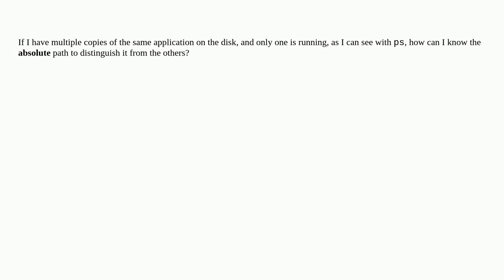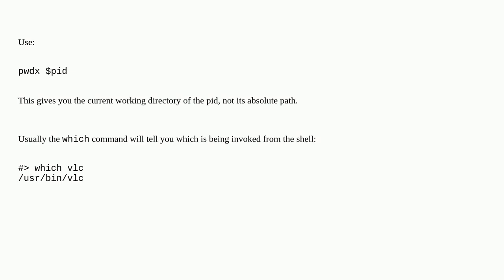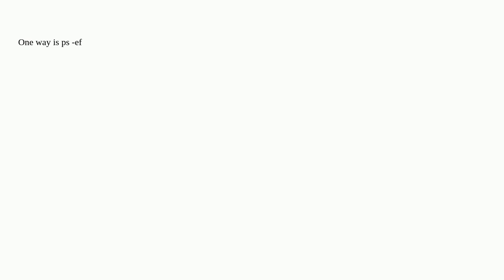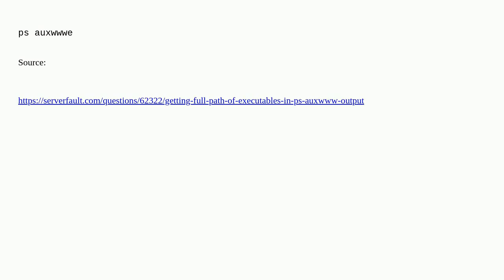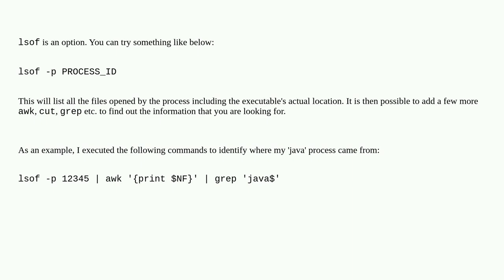How can I know the absolute path of a running process?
A special thanks goes out to the awesome community

  process ps linux